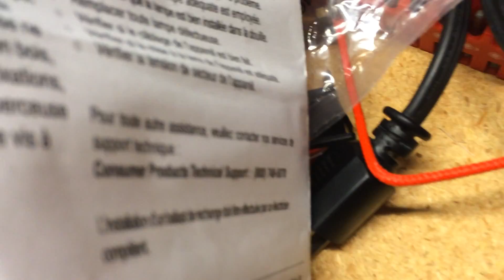Dualit Toaster Repair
It tells me my time spent is worth it and encourages me to keep making content.

UPDATE: After a year and a half, the repair is still working great.  I used the toaster over Christmas Holiday and spoke with my Grandma.  She couldn't be happier.

My Grandma's toaster element stopped working correctly after 20 years of use.  I searched the internet for ways to fix it, but I found nothing to help me.  Replacing the element was to expensive (Dualit is a British Company and the elements are around $50 plus shipping from the UK).  I finally read that someone had used a wire splice to connect the element in their toaster.  I knew a regular splice would not work, so I made my own.

The following link includes photographs of the wiring and a more detailed description.

I am sorry for the quality of the video.  I never intended on posting it to YouTube, but when I saw the need, I felt it was important to post it.

Merch from my multiple endeavors and designs...
Stop by regularly and you might find something new.

When I find something I love I get excited and talk about it (My wife calls me the used car salesman of gear).  That said I want you to know I purchased all items on my own, and my videos are not paid endorsements.

(All links below kick some scratch back my way and help me to keep up the content)

My Gear:
Sony A7III
Sony FE 20mm f/1.8 G
Sony FE 24-70mm f/2.8 GM

Drones (FAA Commercial Drone Remote Pilot):
DJI Phantom 4
DJI Mavic 2 Pro
DJI Mavic 2 Fly More Kit

Audio:
Zoom H5

Other Accessories:
SMALLRIG 9.5 inch Magic Arm
SMALLRIG Super Clamp w/ Multi-Function Double Ball Adapter

DT 770 Pro 80 ohm
DaVinci Resolve

My gear has been purchased from a number of different companies, each of which have amazing support and or are experts in their respective fields.

Adorama - Camera & Audio Gear
B&H Photo - Camera Gear
Sweetwater - Audio Gear & Musical Instruments
DJI - Drone Gear